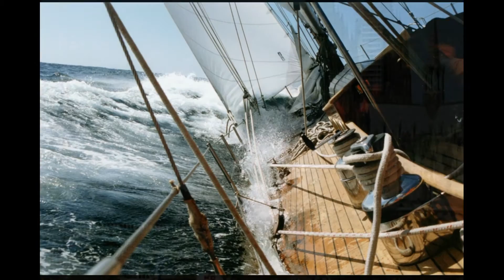Sailing or Heimat with scottish Bagpipes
Sailing from Rod Stewart or  "Heimat" from the Cologne Band "Räuber". Not perfectly recorded, but I hope you enjoy.
I do not have any rights on the picture or sound material, only my Bagpipe part.
If you want me to play at any event like wedding, birthday and so on, I have a mobile PA with battery power and I am able to play such tunes at any location ;-)